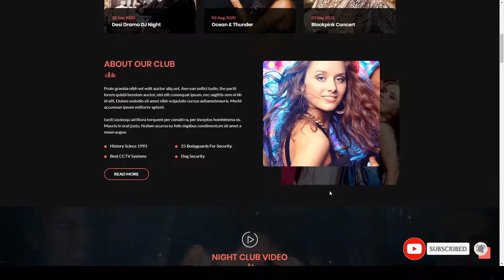Domex - Night Club WordPress Theme audio music Website Builder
Columns 4+

 Layout Responsive

 Tags album, audio, band, celebrity, club, dj, entertainment, event, music, night club, nightlife, party, player, sound, wordpress